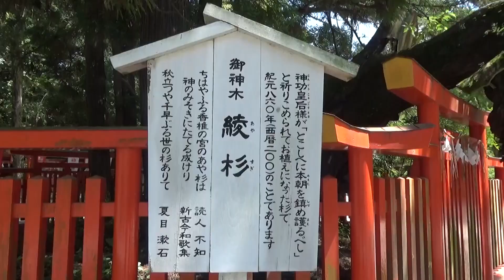【香椎宮・菖蒲池】ハナショウブ＆黄金の鯉＆鳩のカップルの愛Kashiguu lris pond lris Flower and Golden Carp and Dove Couple Love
香椎宮　菖蒲　ハナショウブは咲き　黄金の鯉たちは遊泳する　そこには鳩のカップルの愛が生まれ　紫陽花は咲き始める　御神木　綾杉を初めとして全ての生き物が健在であります　健康で参拝できることは幸せであり　全ての命の大切さに感謝いたします　２０２０令和２年６月２日
２０２０はコロナ禍でしょうぶ祭り開催中止でした　「南小国町満願寺土井団地」